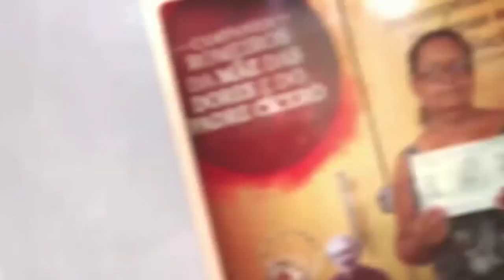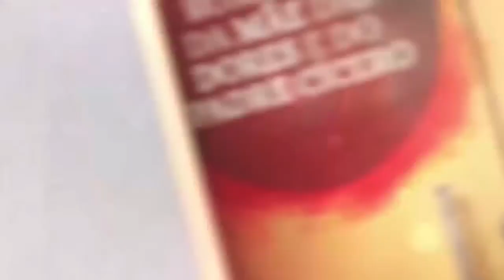2ª noite do Show do Chapéu - Rafael & Gabriel Santana